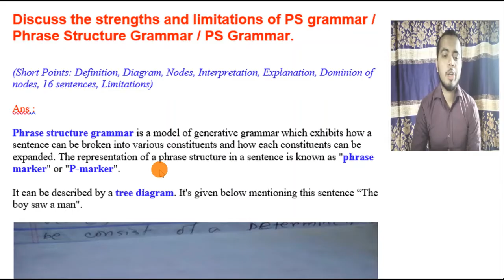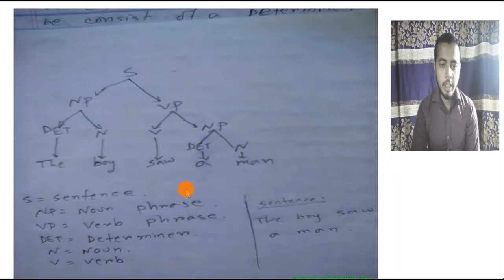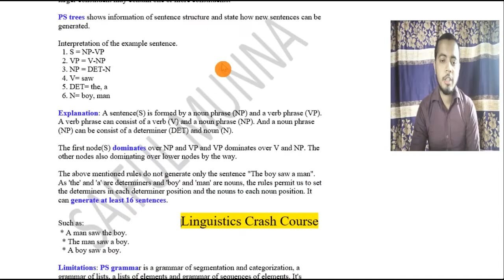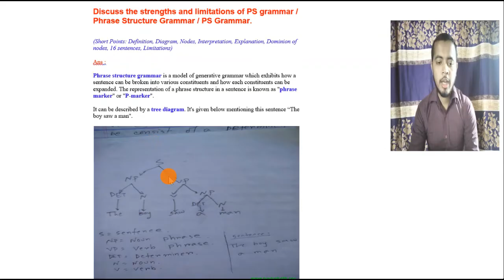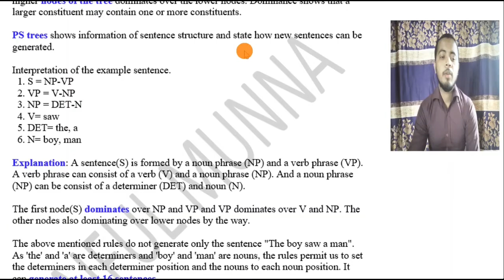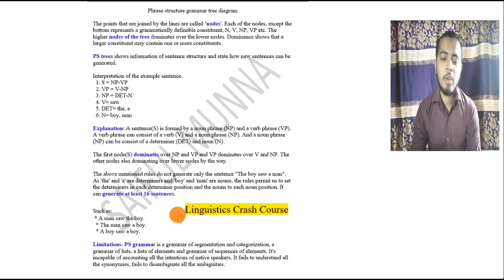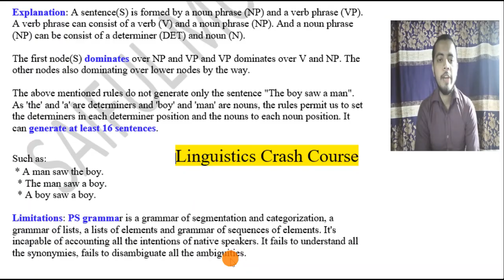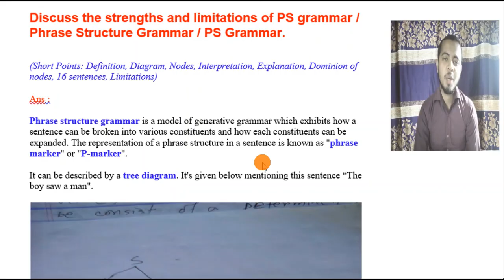Phrase Structure Grammar, PS Grammar in Bengali, Strengths Limitations of PS grammar, Try.Fulfil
Q- Discuss the strengths and limitations of Phrase Structure Grammar (Linguistics 2013).
Q- Discuss the strengths and limitations of ps grammar. (Linguistics Bangla Lecture)

It is uploaded by Try Dot Fulfil English literature / try.fulfil/ try.fulfill/ try dot fulfill.